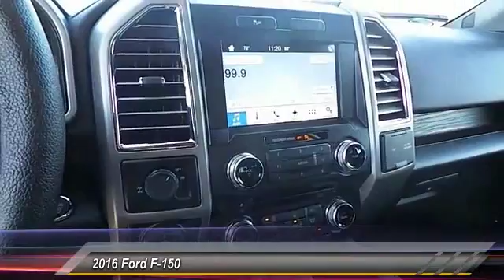2016 Ford F-150 Midland TX 1539611